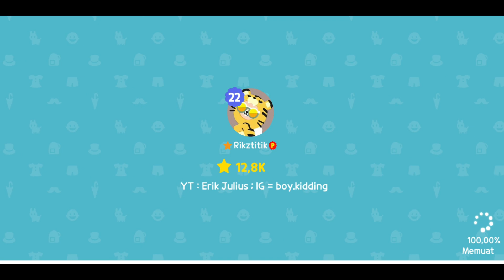DETIK-DETIK JUARA 3 EVENT LOMBA MENANGKAP HANTU CILIK, DAFTAR IKUT LOMBA JAM 3 SUBUH, PLAY TOGETHER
Halo Semuanya

Teman-Teman Yang Nonton Dapat Juara Berapa...?